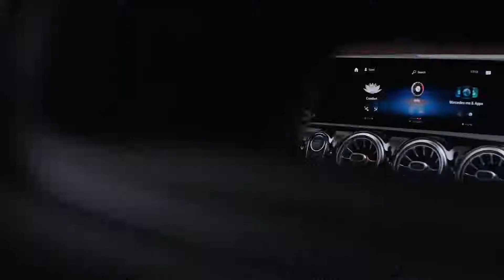2019 Mercedes Benz CLA Coupé World Premiere